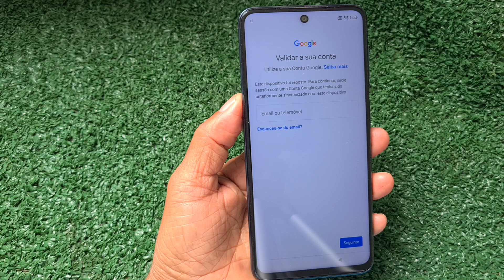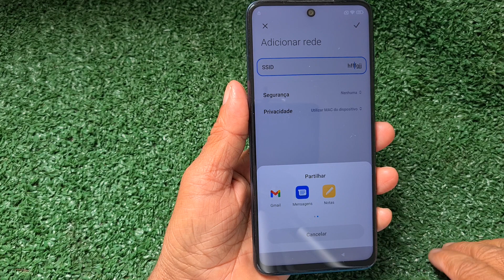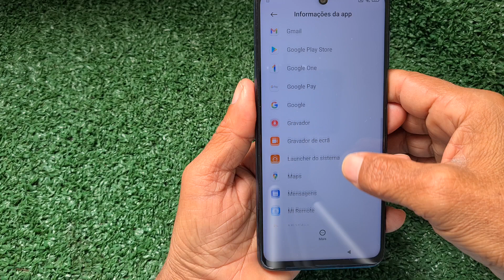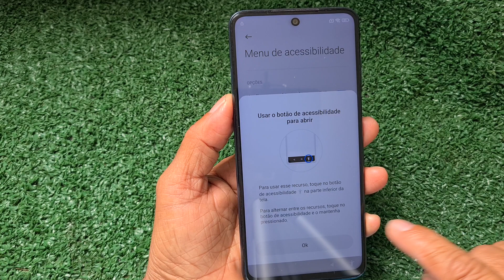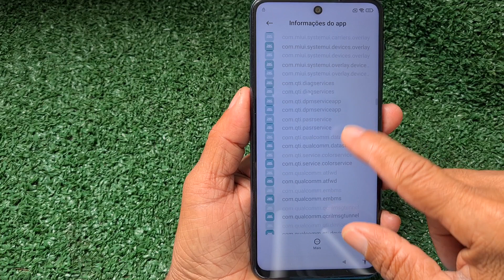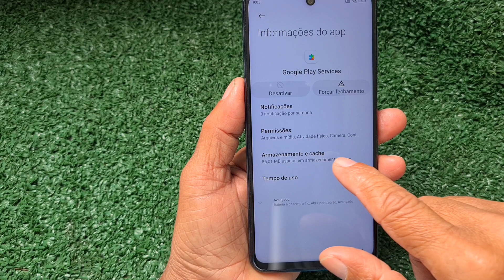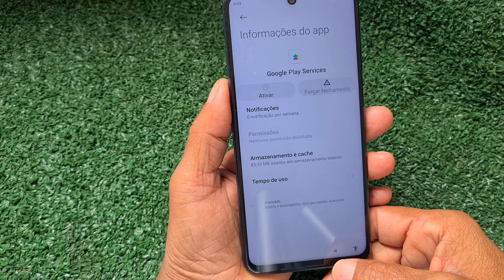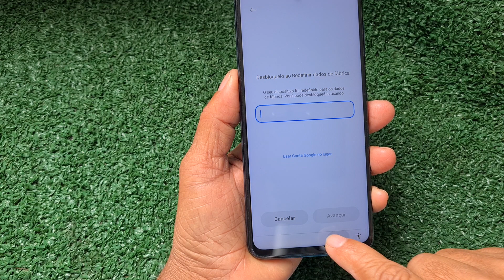como remover conta Google redmi note 9 e 9s 2023